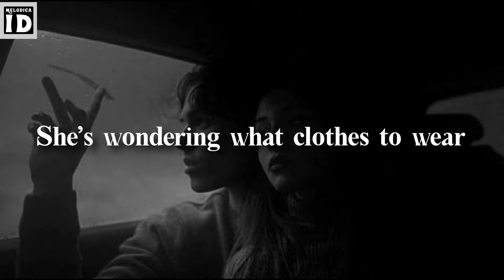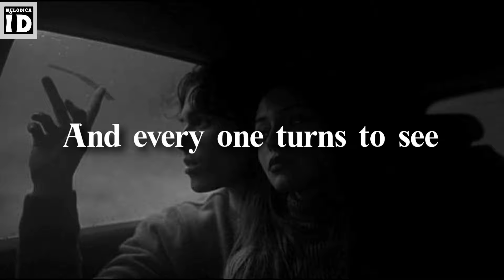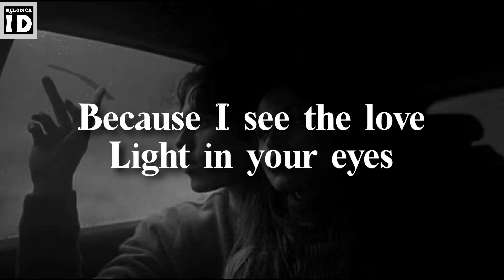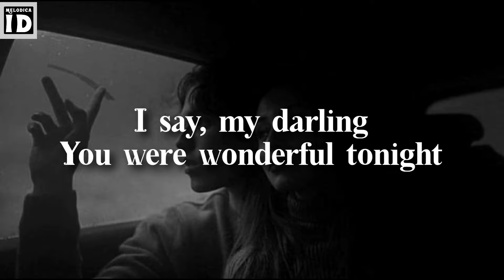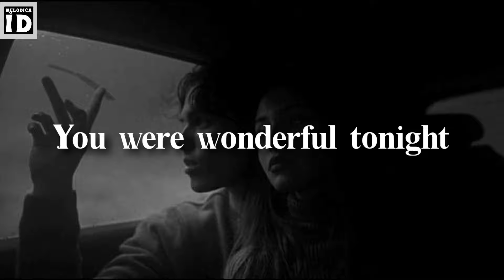Wonderful Tonight - Eric Clapton (cover by Johan Untung) (Lyrics On Screen)